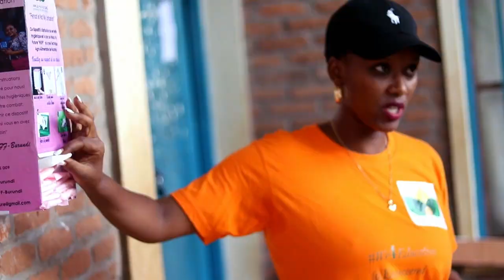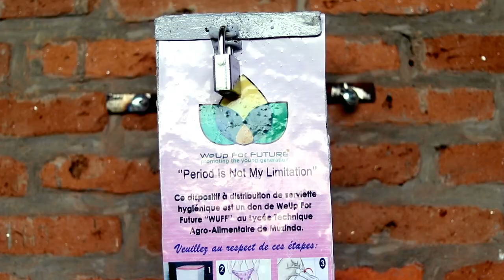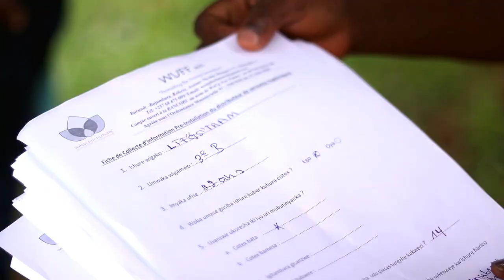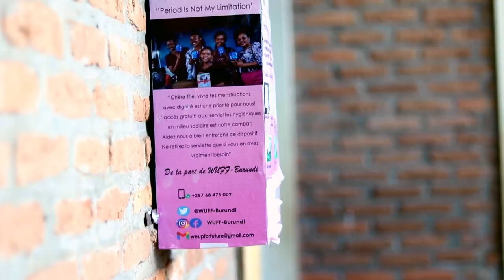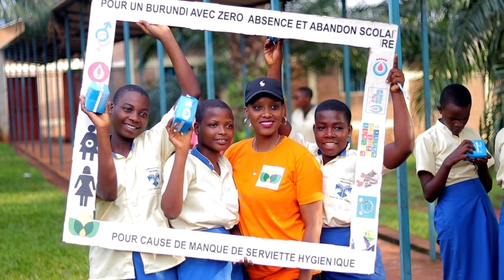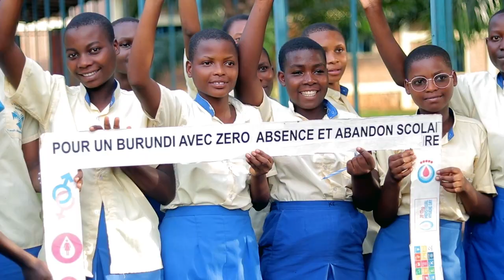UMUNYONI SIMBIZI WA SEMAVUMBA AKOZE IBITANGAZA I BUBANZA // ABIGEME ABAKIJIJE UBUTINYANKA